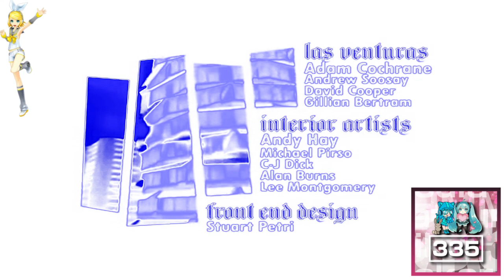(REQUESTED) GTA San Andreas Opening Intro in Cube Steppes TT 2.0 Flanged Saw